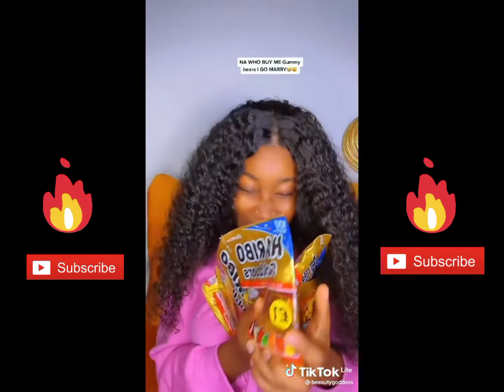Dada ( tiktok video compilation ) 🔥🔥🔥